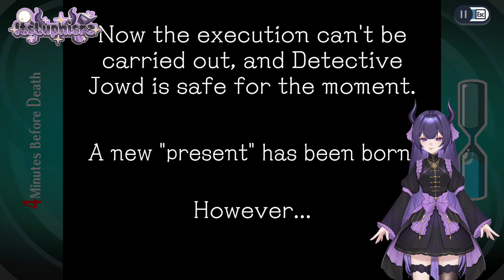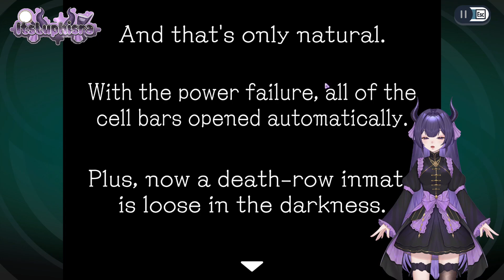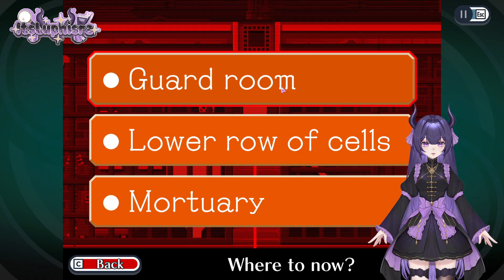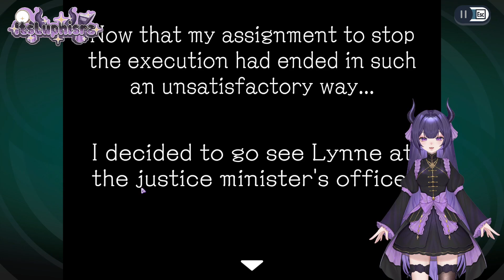Ghost Trick: Phantom Detective Part 6 - Saving Detective Jowd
Luphisra plays Ghost Trick: Phantom Detective for the very first time. In this game, Sissel wakes up only to find out that he is dead with no memories on who he is and why he was killed. He goes on a journey to rediscover his lost identity and finds out the key to it all is a girl named Lynne who is currently targeted by various assassins. Armed with ghost powers, Sissel is the only one who can save her and in turn discover the truth behind everything.